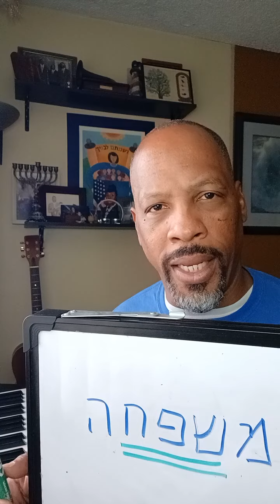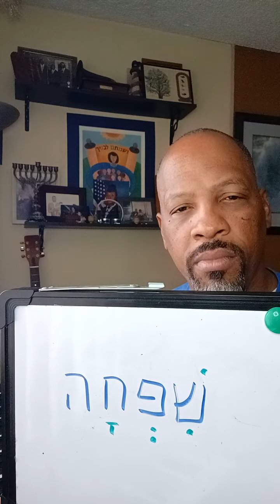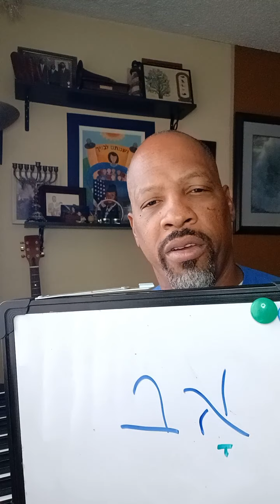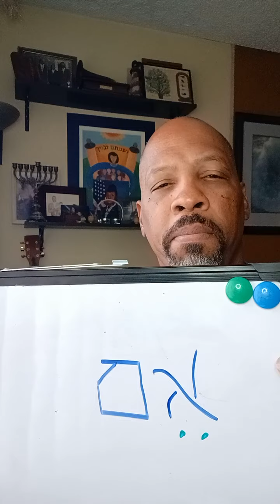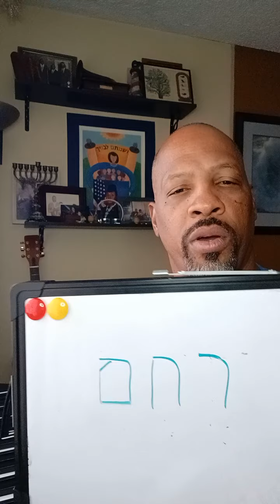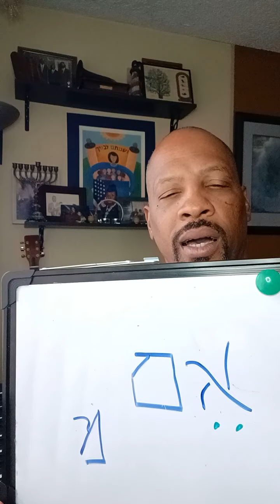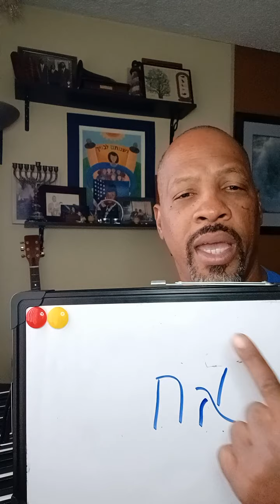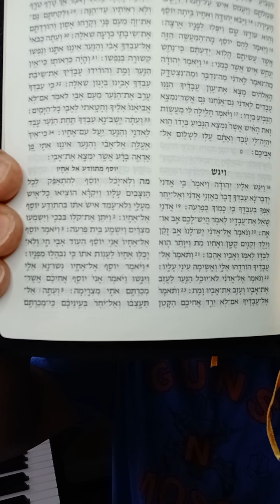Family Funk: A different view of Joseph's Big Reveal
Old pain and unsettled grievances make for serious "dysFUNKtion" within any family. A different look at the family dynamic between the progenitors of the ancient 12 Tribes of Israel.